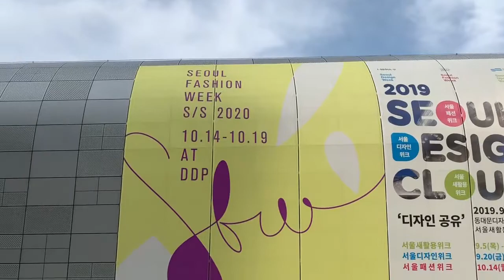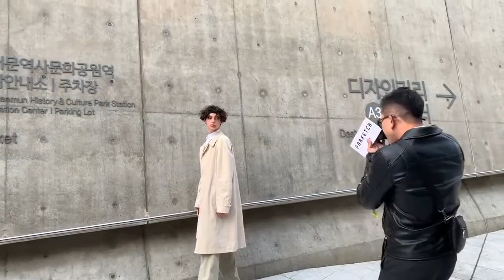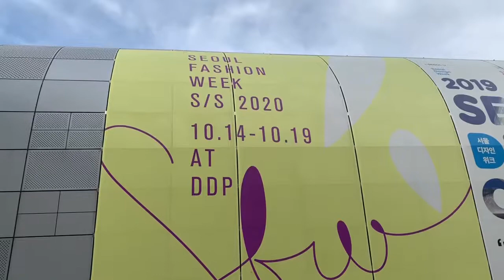Chika melipir ke SEOUL FASHION WEEK S/S 2020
Hallo aku Chika dan ini adalah Vlog aku sedang melipir ke SEOUL FASHION WEEK SPRING/SUMMER 2020. Chika kangen banget dunia Fashion dan Show, hopefully soon bisa comeback lagi di dunia Fashion.

Terimakasih banyak!!!